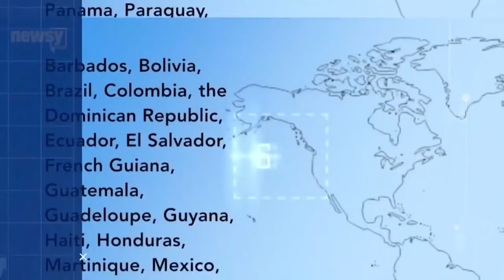Muere mujer por coronavirus a dos meses de dar luz y deja hijos en orfandad | Noticias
Jennifer Mendoza, mujer de Texas muere por coronavirus dos meses después de dar a luz y deja en la orfandad a 4 hijos que son adoptados por equipo de beisbol, de acuerdo a información proporcionada por el portal de noticias de Wffa.

Se ha detallado que la mujer tenía 34 años de edad y apenas en octubre acababa de tener a su bebé Mayra, quien además tiene otros hermanos: Igilio, de 7 años, y Marilyn, de 9 y Damian de 2 años de edad.